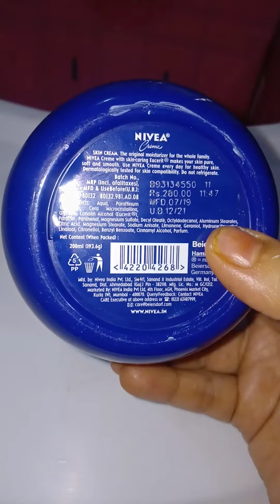Nivea review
Nivea cream review

Nivea coldcream review